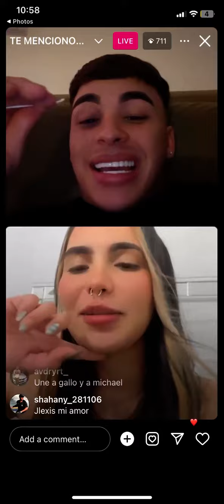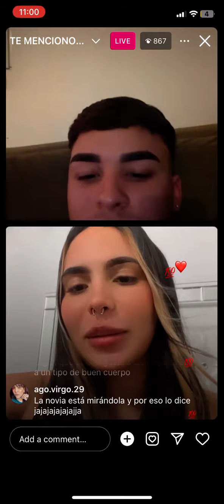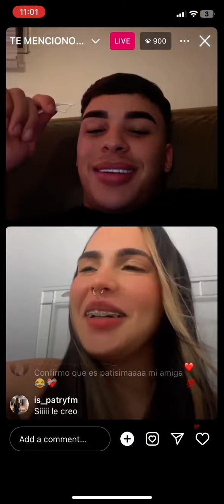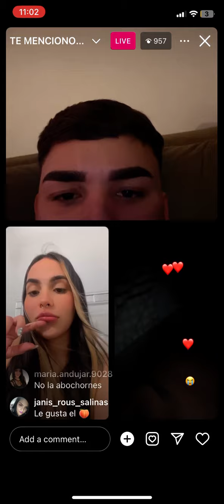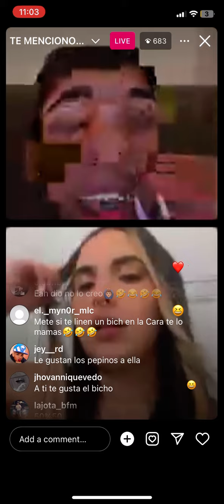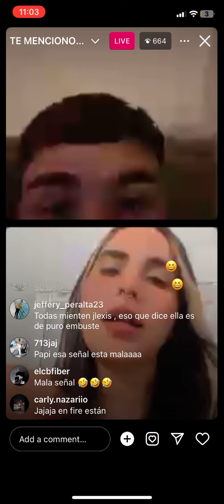Jlexis LIVE tratando de convencer a una lesbiana 😜